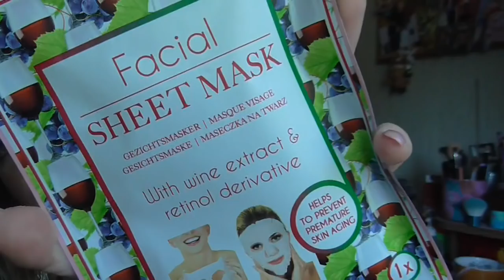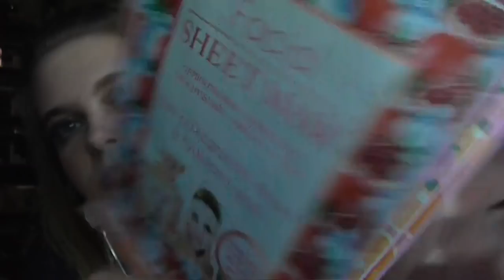[Kaufverhalten] August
shayflening

Lippen: Dr Pierre Ricaud Lipstick & Dior Addict 223 Gloss
Mascara: Yves Rocher Volumen 360°  & Mac Upward Lash
Augen: Mac Paint Pot Painterly / Inglot Eyeliner 85 / Yves Rocher 81 Etain Scintillant (Le) / Essence 31 Pretty Funky e/s / Catrice C01 Home is my Sand Castle (Le) / Mac e/s Legendary Black (Le) / Essence 02 Cream Canvas (Le) / Douglas Noemi 02 / Essence e/s 02 White Hype / Maybelline Colossal Kajal Matita occhi  / Make up Factory Dramatic Cream Eye Liner 5 Drama Black / L.O.V Kohl PencilNo 120 Veil of Nude / The Balm Mr Write Kajal Seymor Vacations
Nagellack: Vom Nagelstudio gemacht!
Oberteil: Syndekat
Ohrringe: Müller
Kette: -